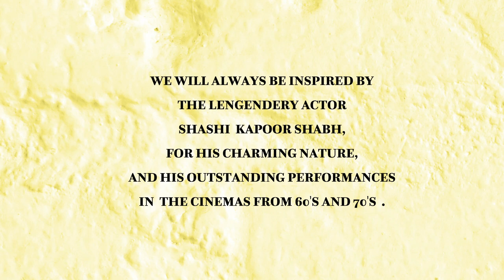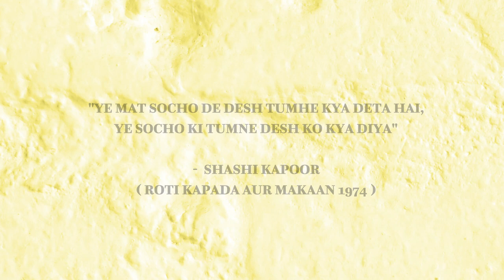Shashi Kapoor Shaab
A small tribute from Bolllywood Art Project (BAP) ,Mumbai team to The Gem of Bollywood , Mr. Shashi Kapoor Shaab.